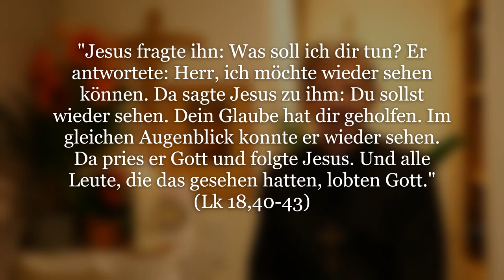Glaube – 2. Tag der Novene zum hl. Judas Thaddäus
"Jesus fragte ihn: Was soll ich dir tun? Er antwortete: Herr, ich möchte wieder sehen können. Da sagte Jesus zu ihm: Du sollst wieder sehen. Dein Glaube hat dir geholfen. Im gleichen Augenblick konnte er wieder sehen. Da pries er Gott und folgte Jesus. Und alle Leute, die das gesehen hatten, lobten Gott." (Lk 18,40 43)

Unsere Zeit steht vor großen Herausforderungen: Coronakrise, Klimakrise etc. Emsig bemühen sich die politischen und religiösen Leiter Rettungspakete zu schnüren und legen schwere Gesetze den Menschen auf. – Doch was bzw. WER hilft uns wirklich aus der Krise? Ist es nicht die Umkehr zum Glauben an Jesus und Sein Evangelium?

Wir dürfen immer wieder bitten: „Herr, ich möchte sehen können, was uns Rettung bringt!“ Jesus, öffne unsere Augen auf Deine rettende Gegenwart in dieser schweren Zeit! Auf die Fürsprache des hl. Judas Thaddäus bitte hilf uns!